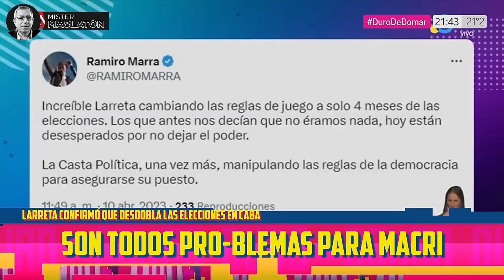Maslatón se cruzó mal con la K de Mengolini en su vuelta a la TV | Duro de Domar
Carlos Maslatón con Pablo Duggan en C5N